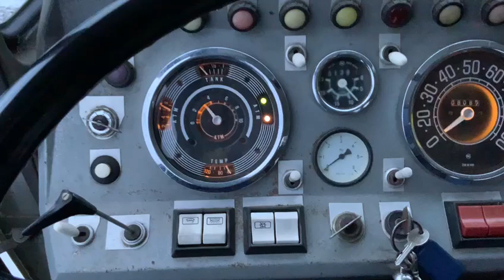tatra t813 test